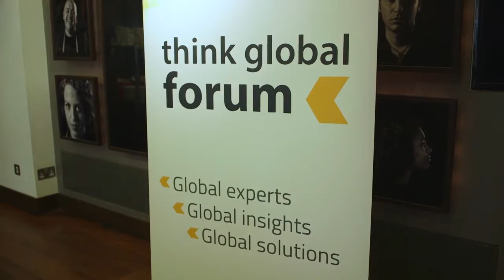Think Global Forum - Launched event in Europe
Think Global Forum Launched event in Europe got placed in London, October 4, 2017.